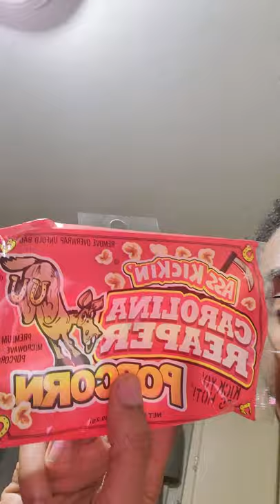Carolina reaper popcorn!